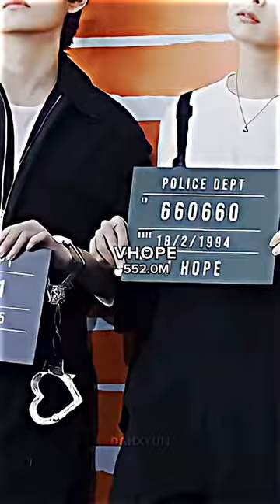When there are a lot of SHIPS but the REALEST ONE is TA**OOK😭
It's from pinterest @Kim A